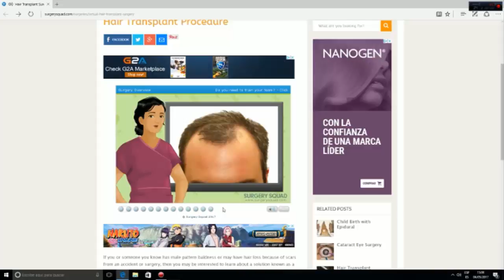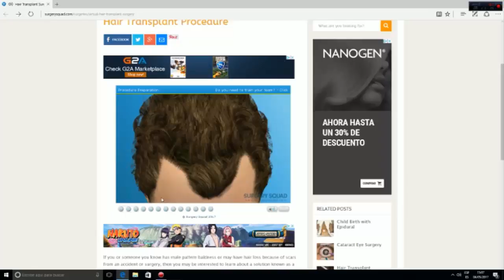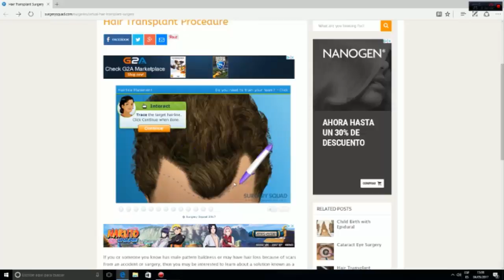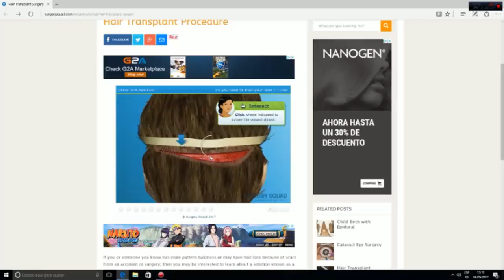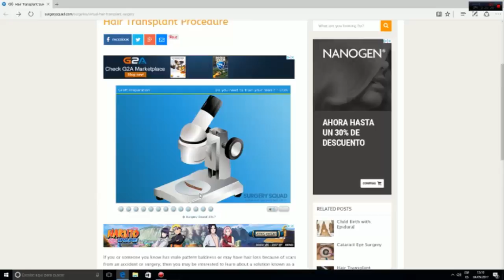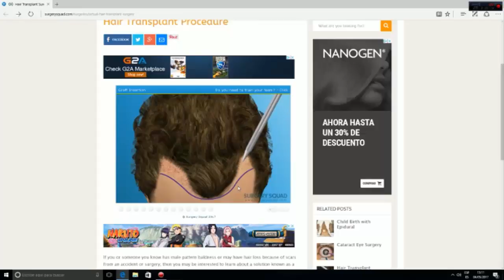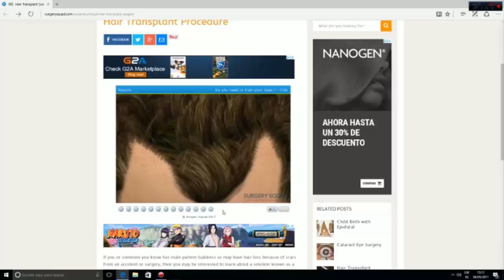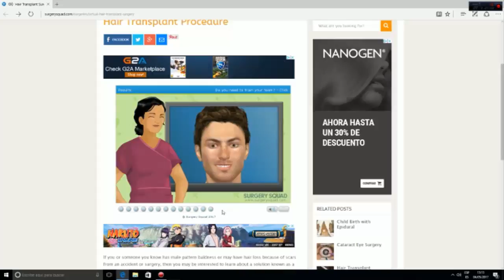Sirugia de Pelo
Parte 4 de sirugia simulador